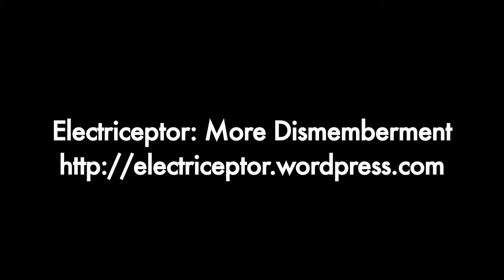Electriceptor #3: Getting Ready for Engine Removal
Build Video #3 for my 1985 Honda VF500F "Interceptor" conversion to an all electric motorcycle -- "Electriceptor".

This is a short vid of the bike as it stands today (27 Nov, 2009).  I'm just about ready to remove the engine.

The funky video shaking is due to the "anti-shake" i ran this vid through in iMovie.  I'm not sure i like it yet...